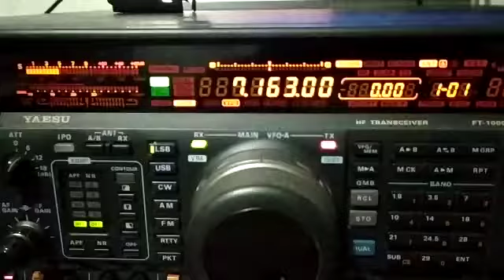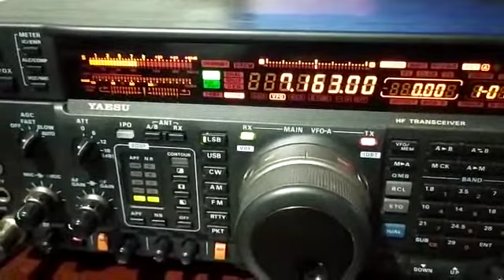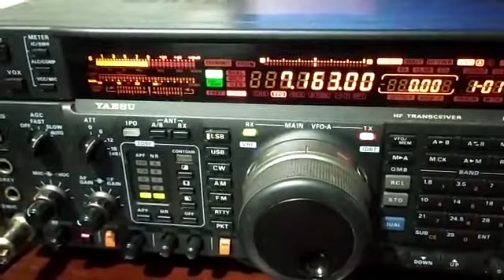9V1CD ARNOLD SINGAPORE 40M 1600Z 24/11/2020